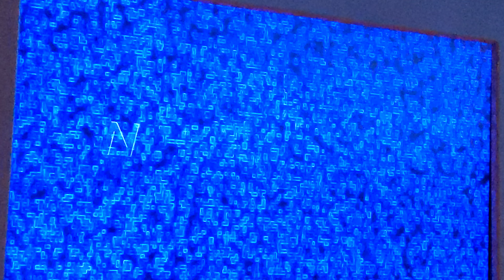WDW Disney's Hollywood Studios Star Tours Boarding Video September 29, 2018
Star Tours The Adventure Continues
Boarding Video September 29, 2018